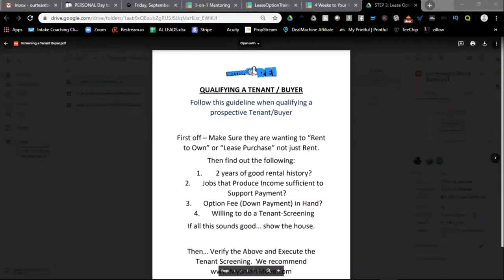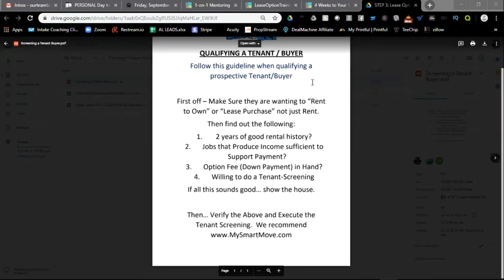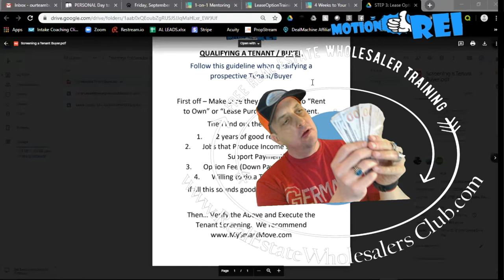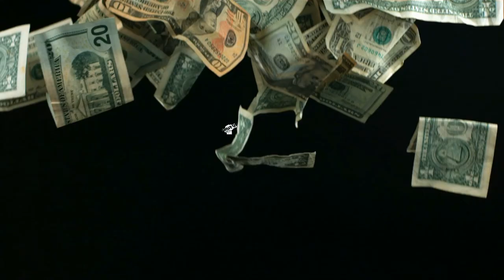Got 2 Deals Testimonial | Ashley & Automated REI